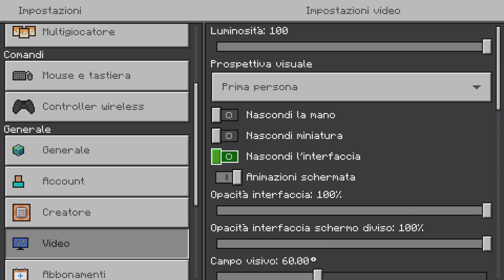Made in heaven